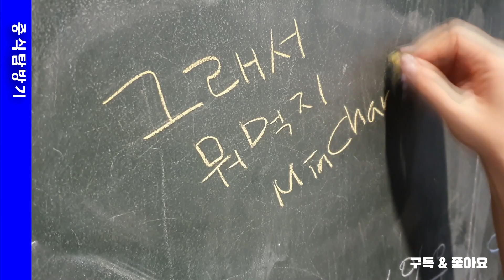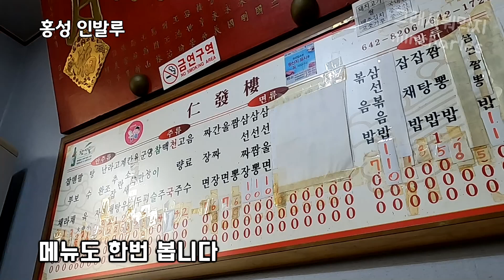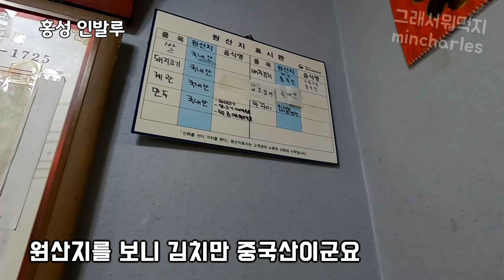충남 홍성의 화상 중식당 인발루에 다녀왔습니다 (feat.수룡포)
위치
홍성군 결성면 홍남서로 732-1

영업시간
11:00 - 20:00